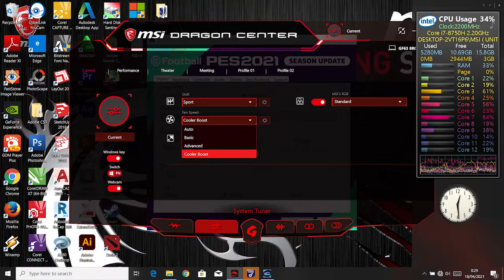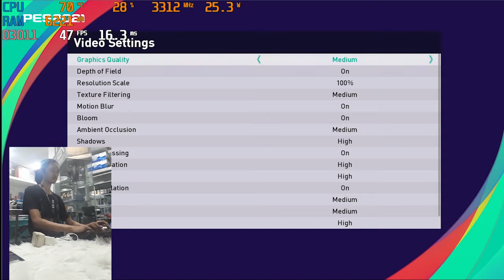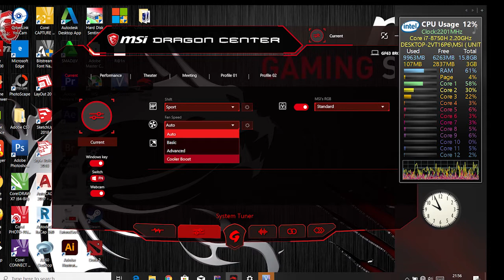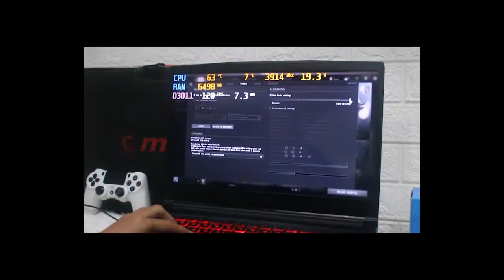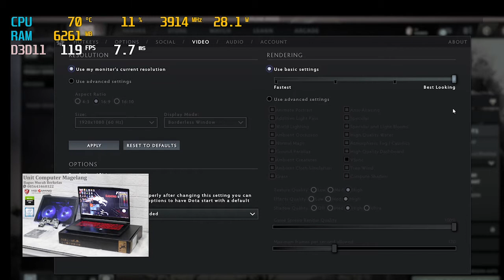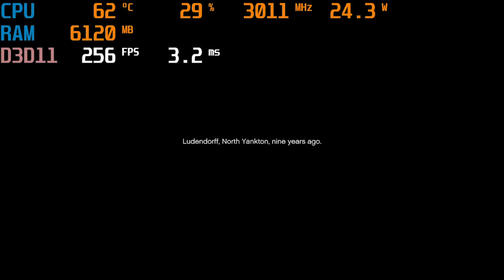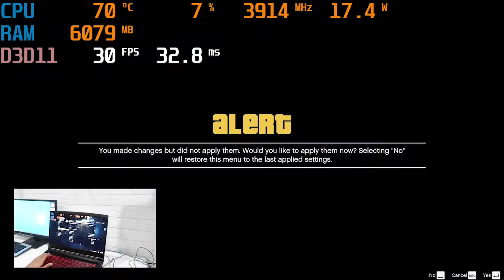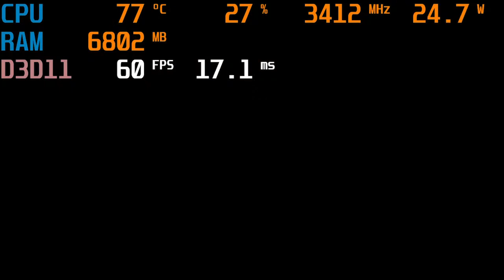MSI GF 63 - 8RC Tes Performa Gaming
Sekuat Apa Prodak Ini di Game2 Sekarang Ini..simak Videnya..

MSI GF 63-8RC
i7 8750H 2,2  up 4,1 Ghz 6 Core
12 Thred
Ram 16 GB ddr4
VGA GTX 1050 4 GB + Intel UHD 630